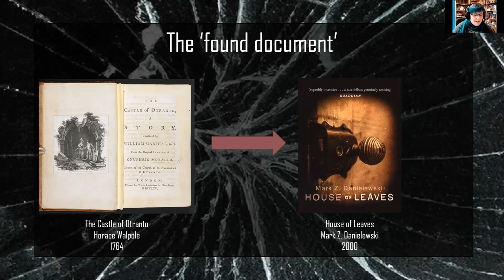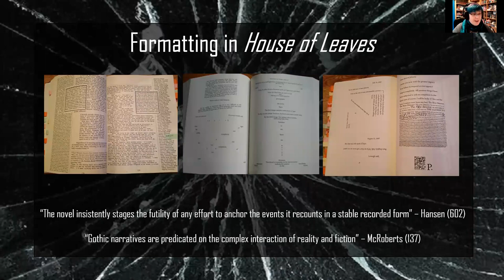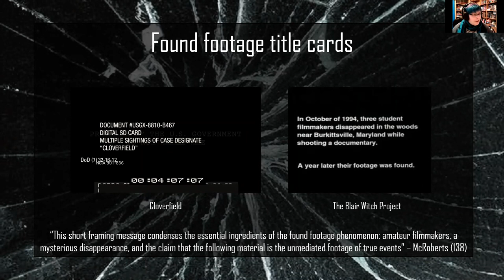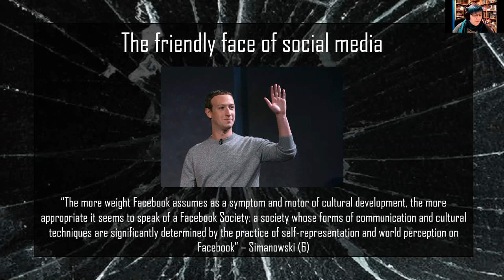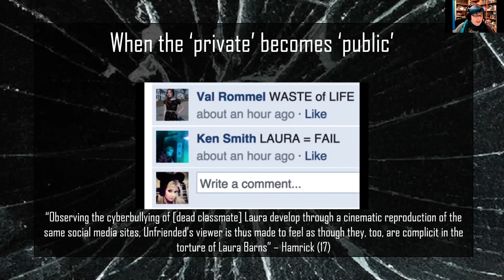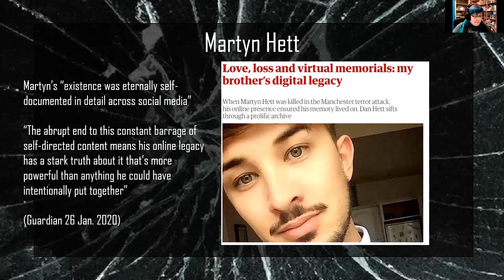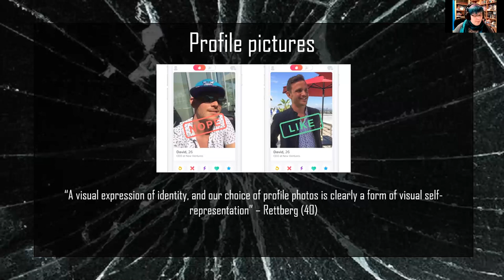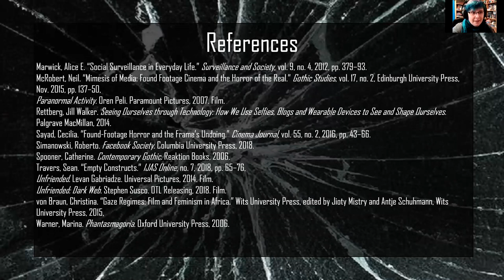Social Media Gothic and the Found Phone Trope - Vicky Brewster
This Sunday, we were joined by Vicky Brewster, talking about social media Gothic and the Found Phone Trope. Enjoy!